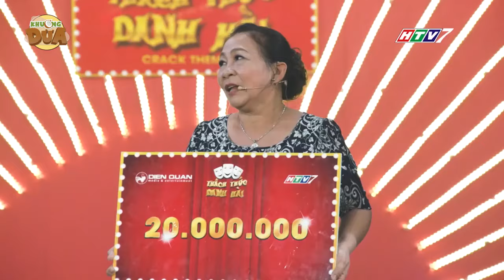Những thí sinh dân tộc làm Trấn Thành Trường Giang cười lộn ruột tại Thách thức danh hài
Like và để lại câu hỏi/ comment nếu bạn muốn thắc mắc gì nhé!